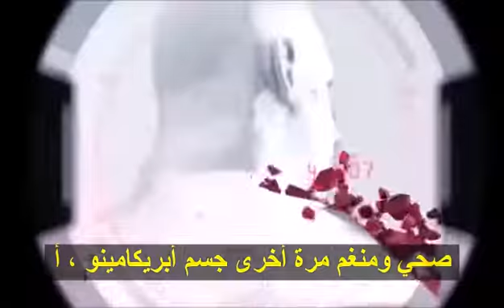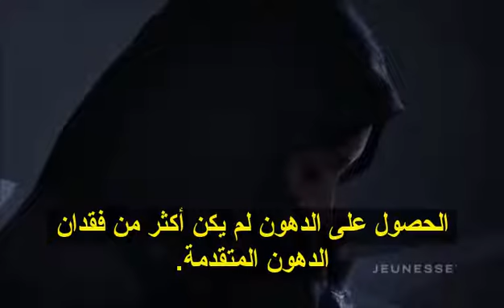المنتج الحصري لجينيس للتخلص من الدهون بتكنولوجيا علمية جديدة مكوناته كلها طبيعية تماما Zen Shape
Sharkawy.amal

للتسجيل والعمل بالشركة التواصل على واتس آب او ماسنجر